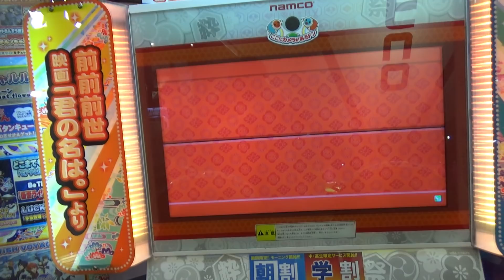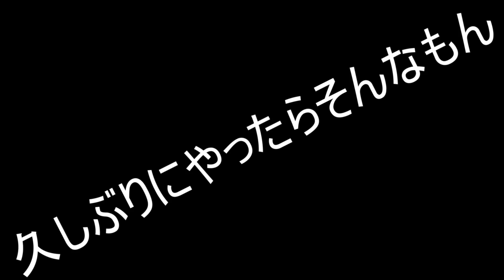挑戦状が届いていたのでD's Adventure Noteやりました【おまけもあるよ】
送ってこられた方グッドチョイスです
久しぶりにやりましたがいい譜面ですねぇ
【2/5追記】お相手に全良され負けました、お見事です